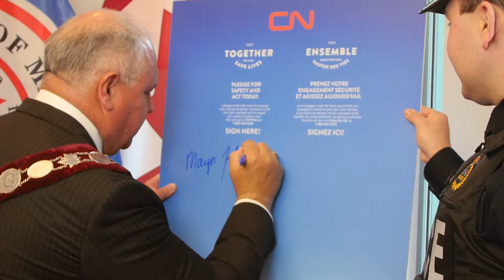Mayor Frank Scarpitti takes CN Rail Safety Pledge